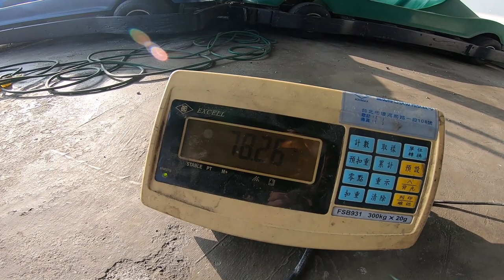全台灣獎金最豐富的卡丁車挑戰賽來啦~趕快來參加每月有三個名額,還有九個月,看影片好好練習為自己加薪!!!【K1獎金挑戰賽系列 第一集】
示範車手:"賽道狂人-李翰老師"

 "賽道狂人-李翰老師"戰績:
2013 AMG極限駕駛挑戰賽  冠軍
2016 TKOC台灣小型賽車公開賽 ROUND4 季軍
2018 台灣小型賽車新星挑戰賽 冠軍
2018 大魯閣卡丁車嘉年華125 MASTER  冠軍
2019 Taiwan Karting Championship 第一站 Novice 冠軍
2019 TKOC ROUND3 X30 SENIOR 季軍
2019 中國卡丁車嘉年華暨亞太公開賽 第11名
2020 TKOC ROUND1 MAX SENIOR 亞軍
2020 永安山豬盃 MASTER 冠軍
2020 Taiwan Karting Championship 第一站 MASTER 冠軍
2020 台中銀行極速超跑K1挑戰賽 125 OPEN SENIOR 冠軍